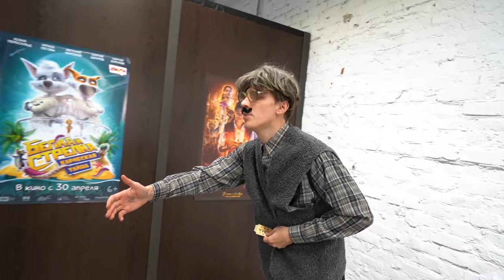15 Способов Пронести СЛАДОСТИ в КИНОТЕАТР ! **2 Часть**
В этом ролике мы попытались разными способами пронести сладости в кинотеатр ! На входе в зал кинотеатра стоит внимательный билетер, через которого нам предстоит пронести свою еду, чтобы с комфортом посмотреть фильм !!!